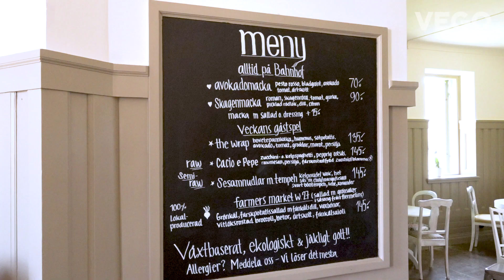Vegansk mat och underbara bakverk på Open New Doors Bahnhof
I den lilla orten Sya i Östergötland har Erika och Jonas Frost öppnat den veganska restaurangen och caféet Open New Doors Bahnhof. 😻 Här lagar man mat efter säsong och humör, och samarbetar med kringliggande bönder. Ah! En dröm! Mer av sånt här! Se videon från vårt besök här.